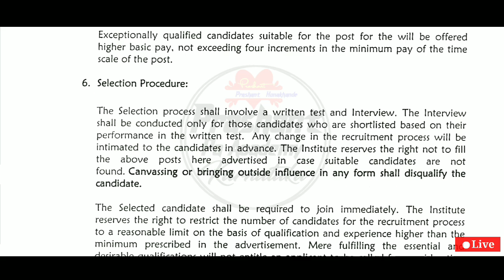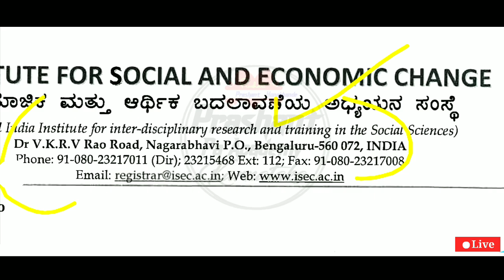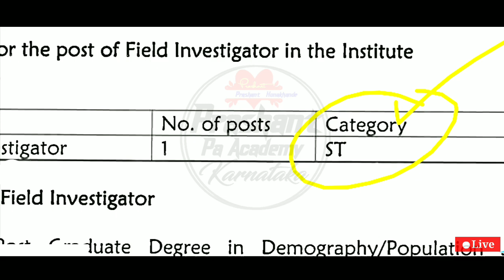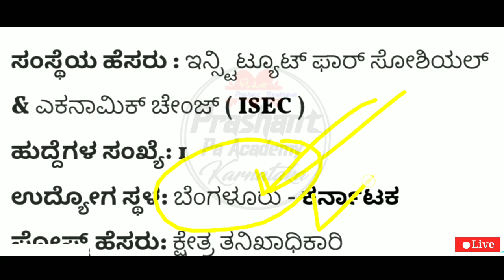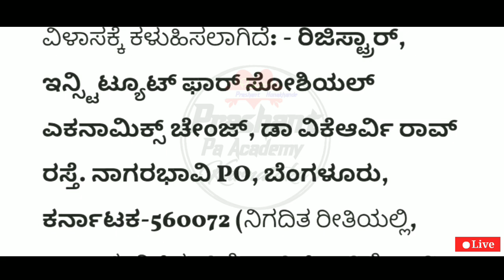ಕರ್ನಾಟಕದಲ್ಲಿ ಕ್ಷೇತ್ರ ತನಿಖಾಧಿಕಾರಿ ಹುದ್ದೆಗಳು|Karnataka Govt Jobs | 2024 Government Jobs Karnataka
Karnataka Latest New Government Jobs Indian Central Government job recruitment 2023 Latest Government Jobs Indian Latest Government Jobs